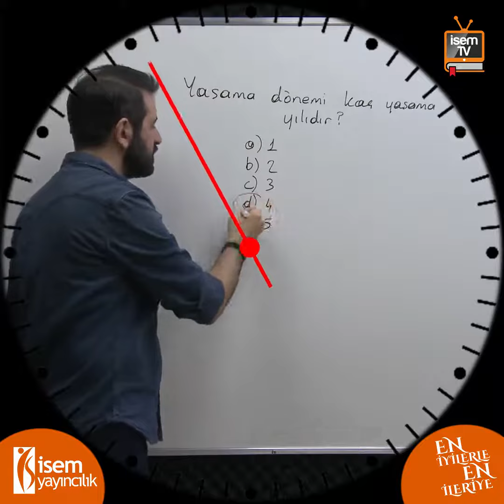51) Vatandaşlık - 1 Soru 1 Dakika - Özgür Özkınık